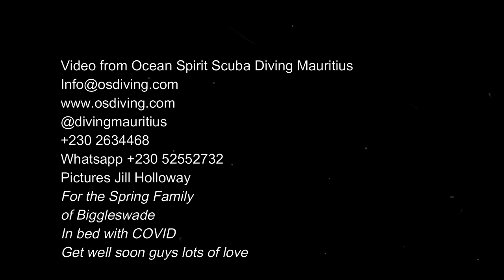The Open Water COVID video with Ocean Spirit in Mauritius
Mike 82 starts his Open Water Course on scuba.
This amazing guy has handled his training with hard work and exercise. Bravo Mike.
My Biggleswade UK family have COVID. This video is also for them, so they can enjoy a recreational dive from their home.
Get well soon guys, lots of love